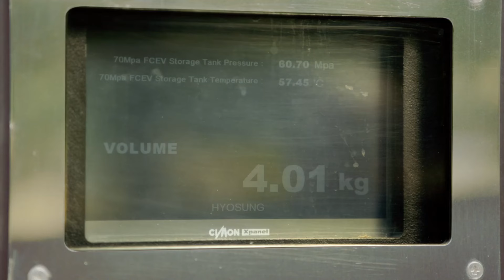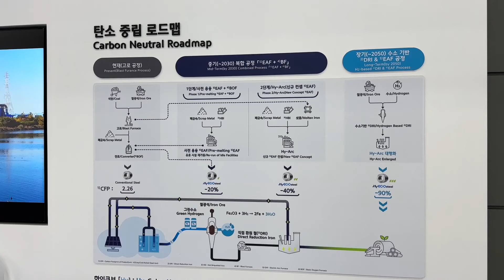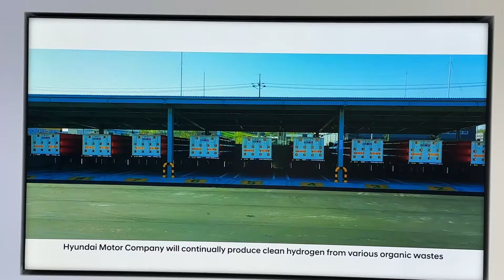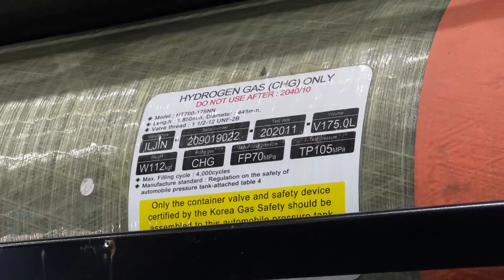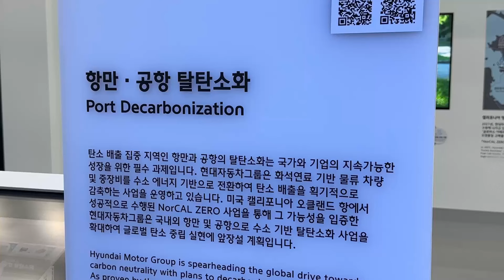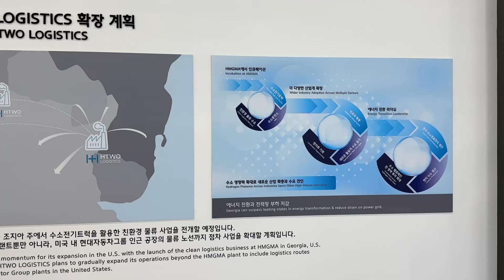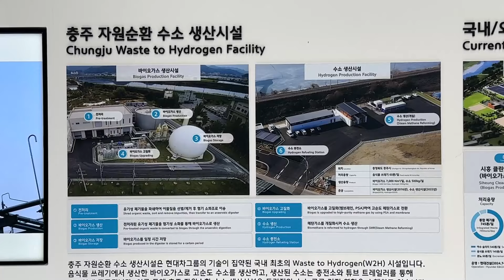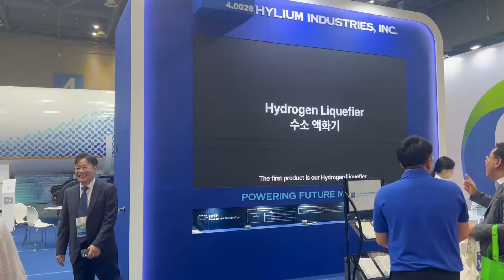현대차그룹, H2 MEET 2024에서 선보인 수소 기술력의 모든 것 [채영석의 인사이트]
현대자동차그룹이 국내 최대 수소 산업 전시회인 ‘H2 MEET 2024’에 참가해 그룹의 수소 기술력을 종합적으로 선보였다. 이번 전시회에서 현대차그룹은 에너지 안보, 항만 및 공항의 탈탄소화, 산업용 수소 애플리케이션, 그리고 수소 사회 구축을 위한 다양한 기술과 비즈니스 솔루션을 소개한다.

바이오가스와 폐플라스틱을 활용한 수소 생산 기술부터 수소전기트럭을 활용한 친환경 물류 시스템까지, 현대차그룹의 수소 관련 혁신을 한눈에 확인할 수 있다. 특히 VR 체험을 통해 수소전기트램을 가상으로 체험할 수 있는 기회도 제공된다.

현대차그룹은 이번 전시를 계기로 수소 생산에서 활용까지 전 주기에 걸친 기술 역량을 강화하며, 수소 기반 모빌리티 확대와 자원순환형 수소 생산 기술 개발에 집중할 계획이다.